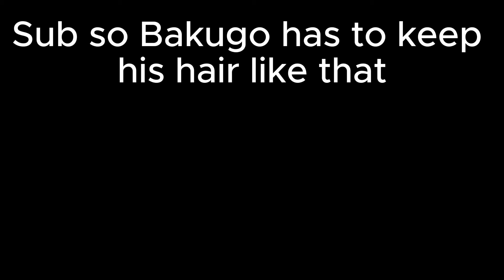I AM AFRAID OF HIM!! MHA SEASON 2 EPISODE 14 & 15 REACTION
If you wanna help me out check out these Nose Strips I found: